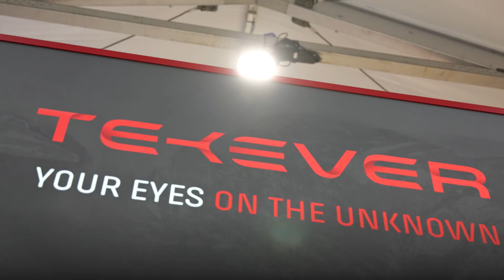TEKEVER was the first company to fly a drone at Farnborough International Air Show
✈ TEKEVER was the first company to fly a drone at Farnborough International Air Show, in 2012, crossing airspace that had been traversed only by manned aircraft for decades.

A few years later, we made history again by becoming the first company to fly two drones simultaneously, a previously unimaginable feat.

It was also here that we unveiled our AR5, the surveillance drone that now patrols the English Channel daily.

In 2024, 12 years after our debut, we surprised everyone once more by presenting our first system made entirely in the UK. 🇬🇧✨ What a journey! We are very excited about what the future holds! 🚀🔍